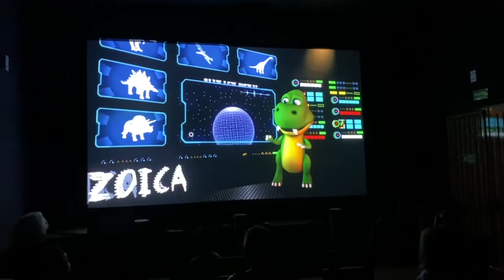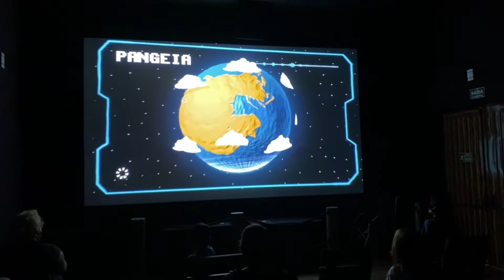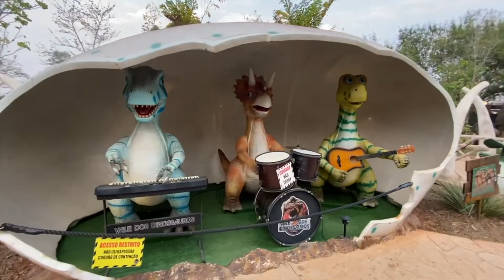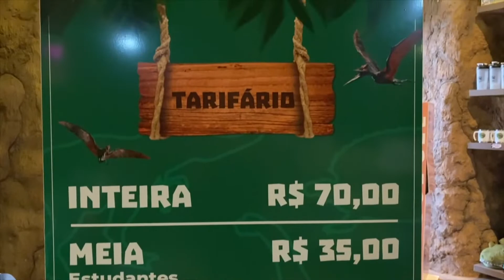VLOG OLÍMPIA - SP (VALE DOS DINOSSAUROS) PARTE I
AQUI VOU EU COM PRI FITTIPALDI SARAIVA

★ Vale dos Dinossauros, Av. Gov. Adhemar Pereira de Barros, 1702 - Pereira, Olímpia - SP. ★